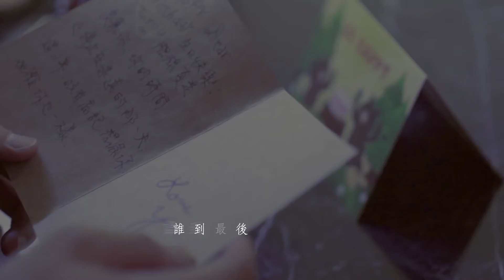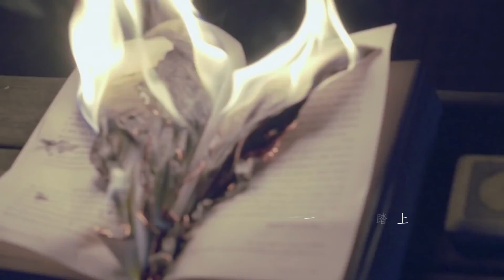關詩敏 Sharon Kwan《一個人也可以幸福》official HD 官方完整版MV（網路劇「我要讓你愛上我」片尾曲）